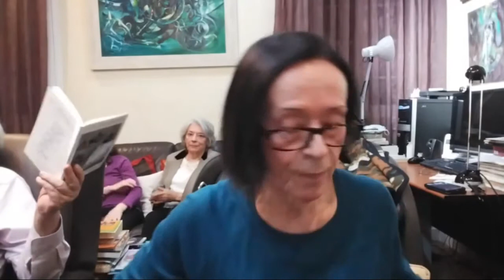21.11.21_ Recital de poesía de Miguel Oscar Menassa. "Aquí estoy porque he venido...".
Poetas Despiertos en Acción presentan:
Recital de poesía de Miguel Oscar Menassa en el Teatrillo Grupo Cero "Aquí estoy porque he venido. Porque he venido aquí estoy".